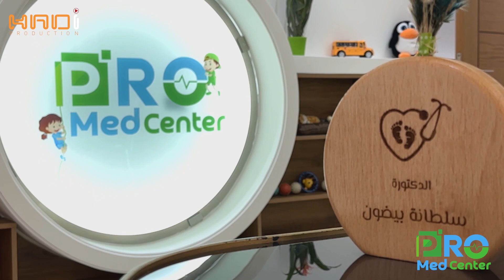Pro med center جاهز لاستقبالك يوميا"من الساعة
لأن الوطن غالي تأسس مركزنا على أيادي طموحة لنكون العلامة الفارقة كمركز طبي شامل و متكامل👌
✅ و لأن صحتك أولوية و راحتك أساس وفّرنا خدمة المتابعة المستمرة بعد العلاج

✨Pro med center
جاهز لاستقبالك يوميا"
من الساعة 9 صباحاً حتى الساعة 5 مساءً
📩احجز موعدك اليوم
📍مدخل الغازية مقابل جسر الريجي جانب المحطة البيضاء
بناية حجازي الطابق الاول